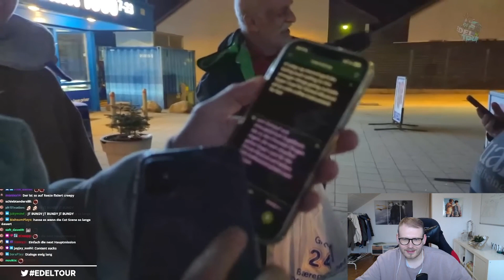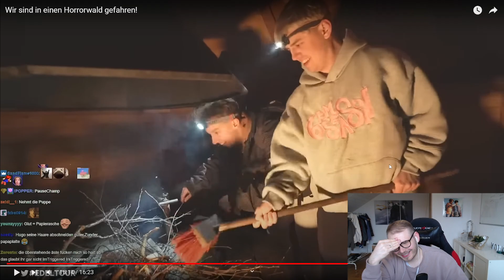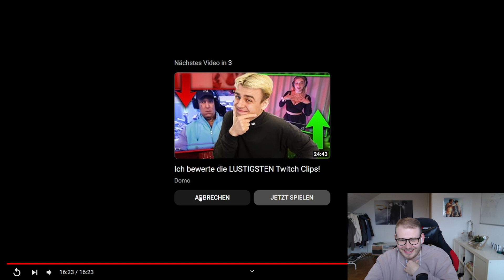Wir sind in einen Horrorwald gefahren! | Domo | Reaktion mit didias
Ich wünsche euch viel spaß bei der Reaktion

Lasst gerne ein Like und folgt gerne rein.